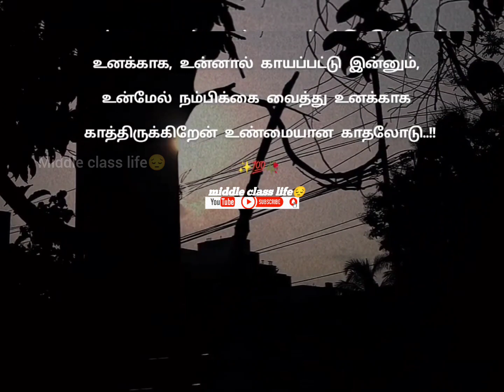tamil love failure status.. 💔